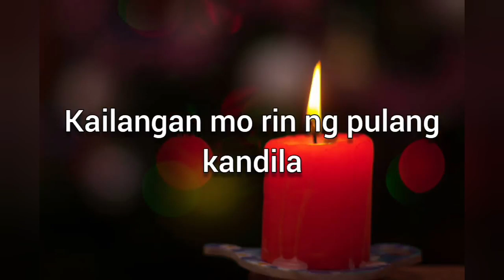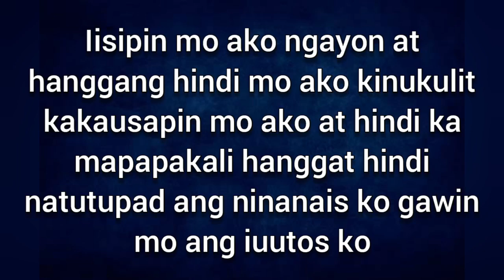Mababaliw siya sa kasabay ng pagbulong mo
Gawin mo ito ngayon magugulat ka sa lakas at tindi ng epekto nito.Siguraduhing walang pagdadalawang usio bago ito gawin!

Pinaysatlove.
philippineone foundation